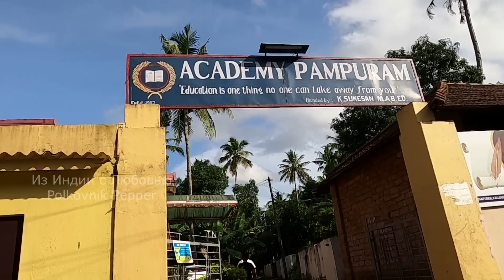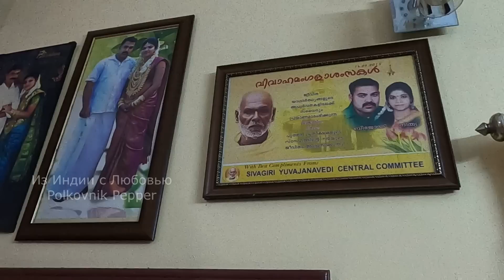Родовое поместье моего мужа. Свадьба продолжается.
Свадебный Прием - Индийская свадьба в Керале продолжается. И мы идём в гости к жениху домой. Это дом, в котором вырос папа моего мужа и его 6 братьев. Моя индийская семья. Из Индии с Любовью. Polkovnik Pepper